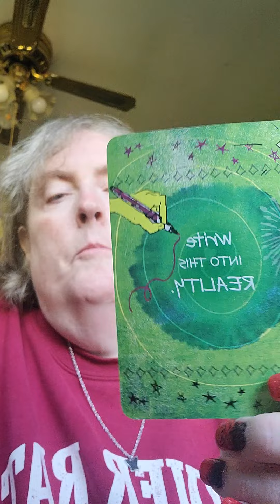Write ✍️ those dreams and wishes down.